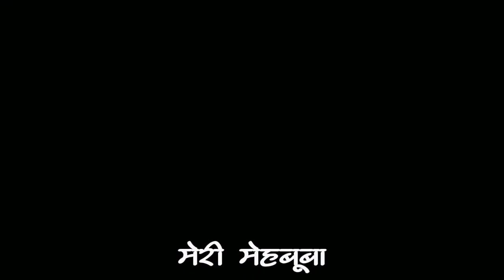Lovers Special Romantic Whatsapp Status 💑 || 💏😍 Love Whatsapp Status || Aane Se Uske Aaye Bahar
Lovers Special Romantic Whatsapp Status 💑 || 💏😍 Love Whatsapp Status  || Aaa ne se uske aaye bahar... 😚

🔺 तुमच्या सर्वांच्या सपोर्टमुळे आपल्या चॅनल ला भरपूर SUBSCRIBERS पूर्ण झाले आहेत...त्याबद्दल तुम्हा सर्वांचे मनापासून आभार. 🌹🌹🌹

🔹 स्टेटस ​आवडल्यास नक्की ​ѕнαяє​ आणि ​ℓιкє​ करा..🙏

🔹 आणि भावांनो बहिणींनो असेच माझ्या वर प्रेम राहू द्या , तुम्हाला नक्कीच नवं नवीन स्टेटस पहायला मिळतील.. 👍

⚫ तसेच माझे काही स्टेटस हे मनोरंजनात्मक हेतू चे असतात जर आपल्या भावना दुखावल्या गेल्या तर मोठ्या मनाने माफ करा.. 🙏

🔶 माझे अगोदर चे स्टेटस पहाण्यासाठी चॅनल च्या 👉 PLAYLIST मध्ये फोल्डर प्रमाणे ऑल TYPE चे स्टेटस भेटतील.. 👌

🔹 जर तुम्हाला कोणत्याही प्रकारचा ∂ιαℓσg / ѕтαтυѕ आवडत असतील तर नक्की सुचवा..👍

🔹 धन्यवाद..😊

🔶 🚩 मराठी मुलाचे स्टेटस चे पेज आहे… 👌

     👉( All In One Statsus )👈

#🔞 Adult Dialog Status
#😎 Attitude Status
#👑 Bhai Giri Status
#♥ Dialogue Status
#😭 Emotional Status
#🕉 God Status
#💔 Heart Broken Status
#💓 Heart Hacker Status
#💏 Love Status
#📱 Lyrics Status
#🇮🇳 Marathi / Hindi Status
#🔊 Marathi / Hindi Dj Status
#❤ Romantic Status
#😢 Sad Status Videos
#😍 And Many More Statuses

👇 Available In My Youtube Page ( Anuj Latane Official )